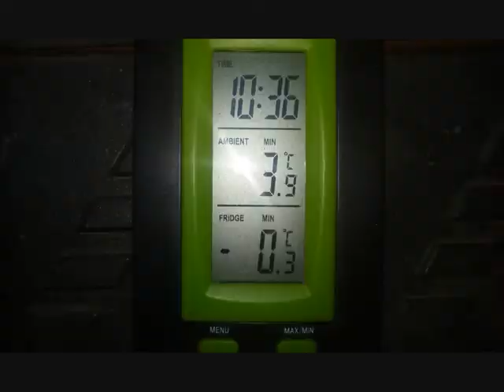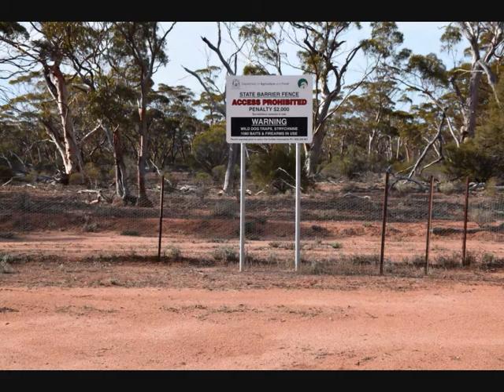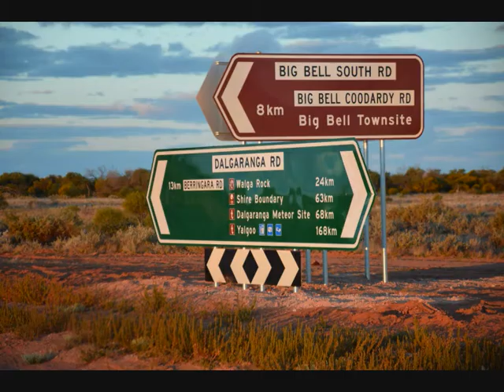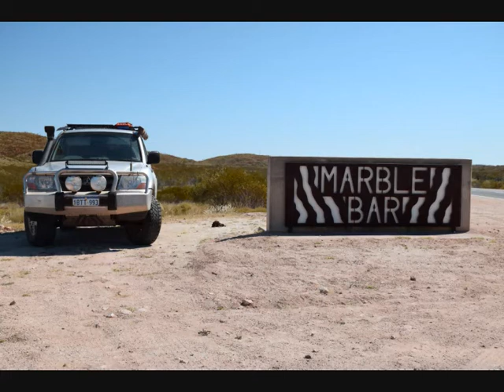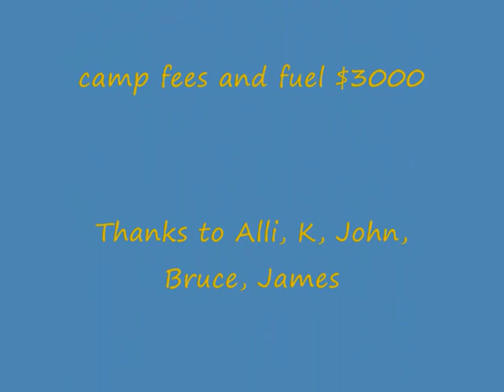2015 wrapped up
2015 was a busy year. 52 nights spent under canvas!